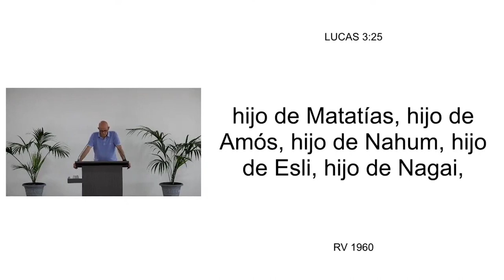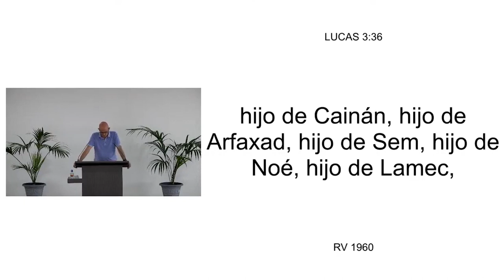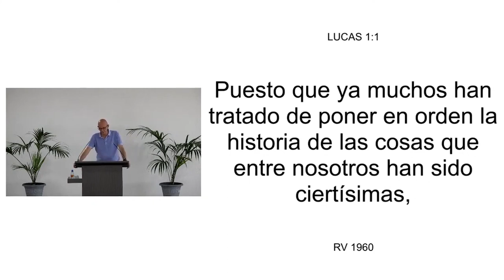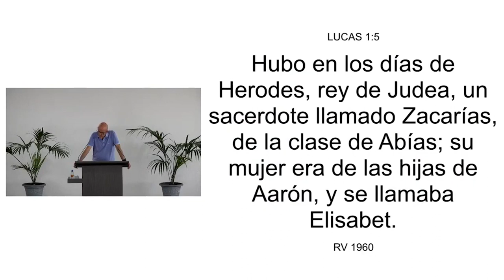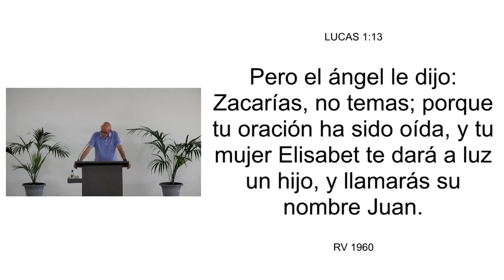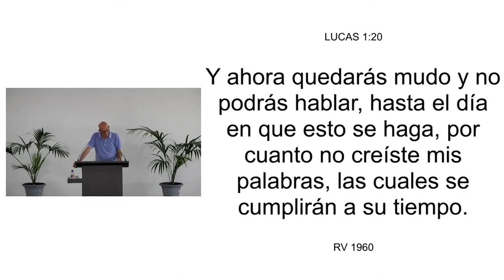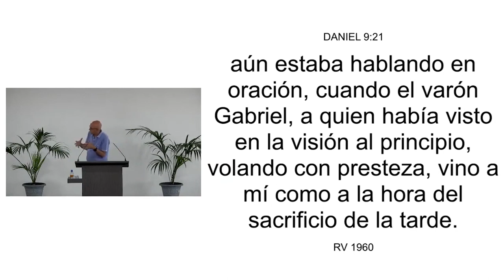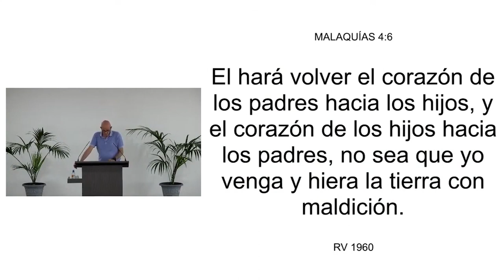04 ARMONIA DE LOS EVANGELIOS